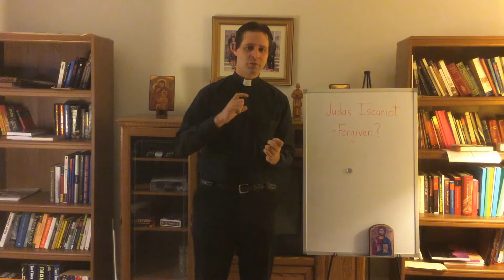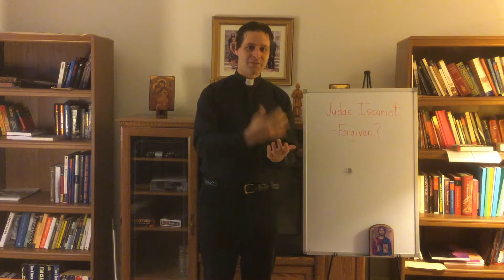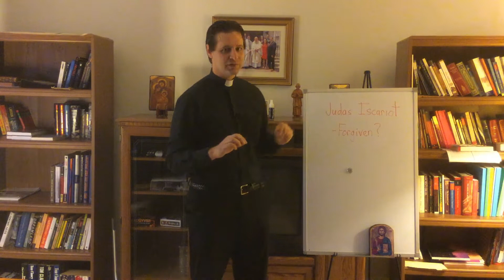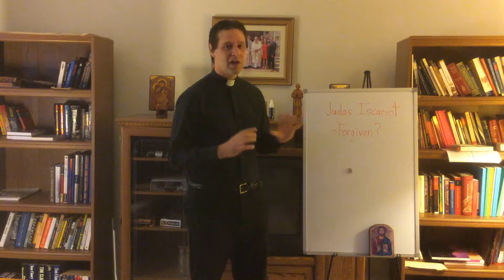Why Didn't Jesus Forgive Judas Iscariot? - FQ with Father Dan Ep. 68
In this episode, Father Dan talks about how things went so wrong for Judas and what it can teach us about forgiveness.